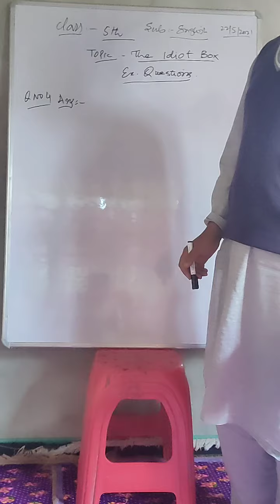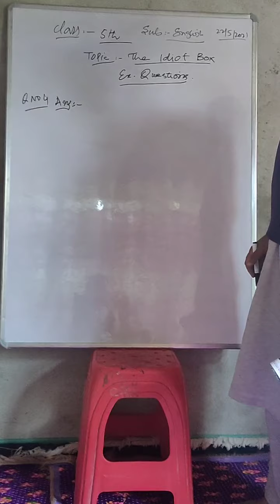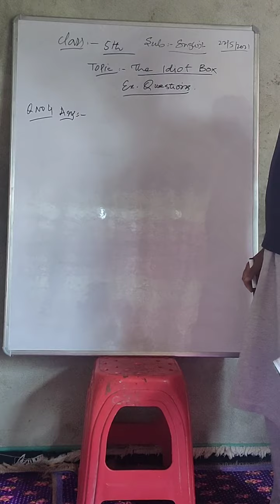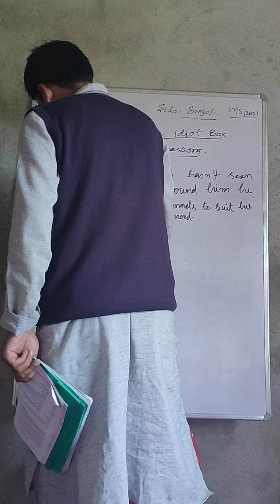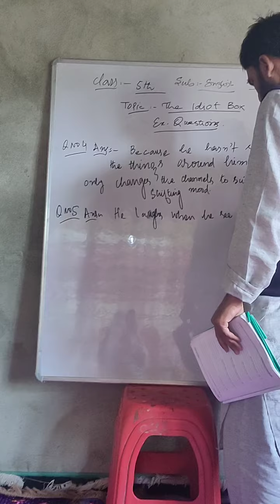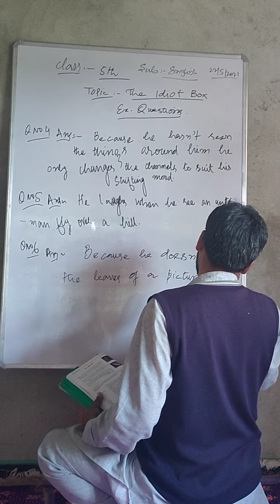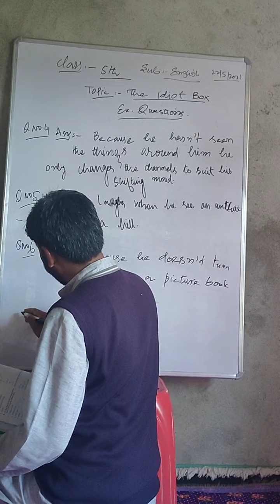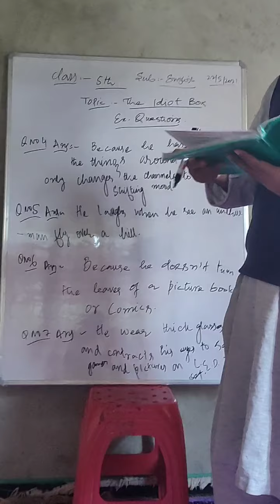5th English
Exercise Questions Of The Idiot Box